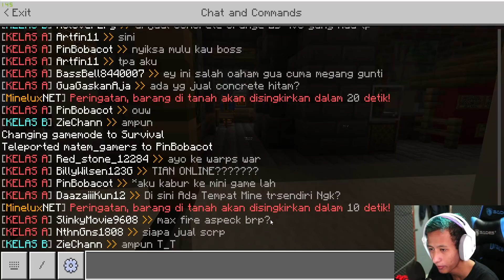AKU KEMBALI KE SANS SMP!! DAN KALIAN BISA IKUTAN MASUK!!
Jadi di video kali ini aku kembali ke sans smp season 4, dan kalian pun bisa ikutan masuk ke server sans smp loh, Penasaran? Enjoy

Minelux Network
Ip: play.mineluxmc.net
Port: 19132 (default)
Versi 1.16.200 Server Bedrock

Funny Moment